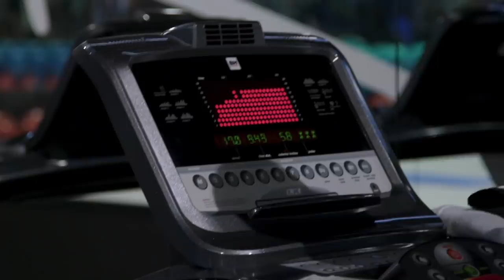MotoGP 2020 Aragon: Pol Espargaro Invents a New TikTok Dance | Inside Pass #11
Welcome to another 'under-the-hood' look at the 2020 MotoGP™️ paddock where we get to see the riders let their guard down off the track and have a bit of fun with our host Vanessa Guerra.

Who do you think will win the 2020 MotoGP Championship?